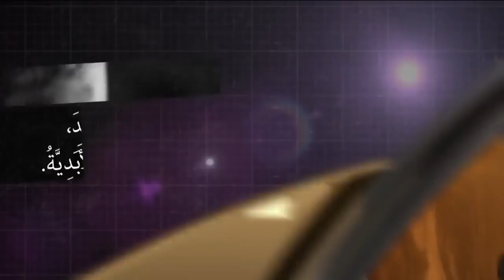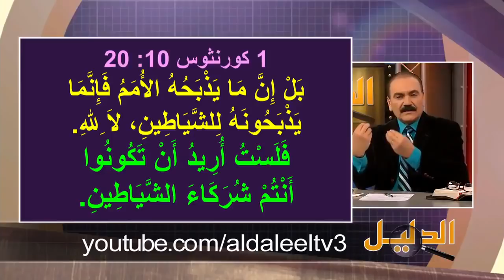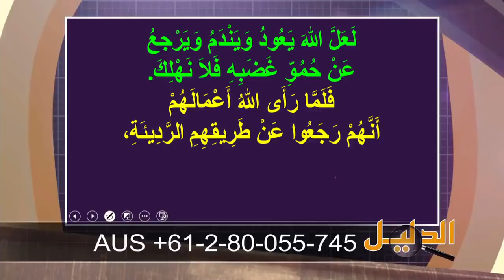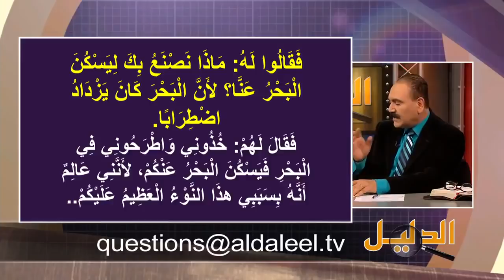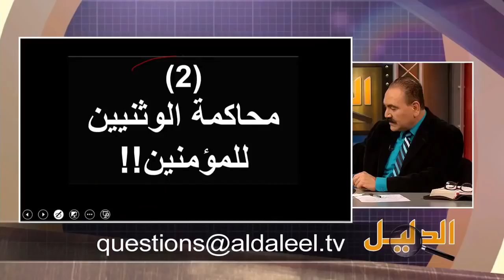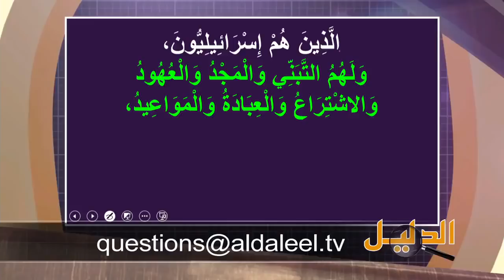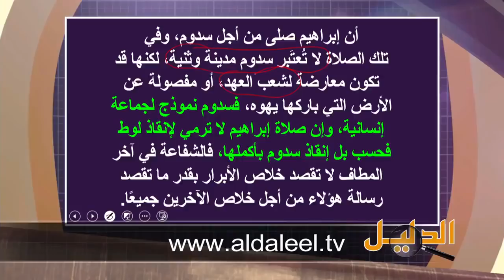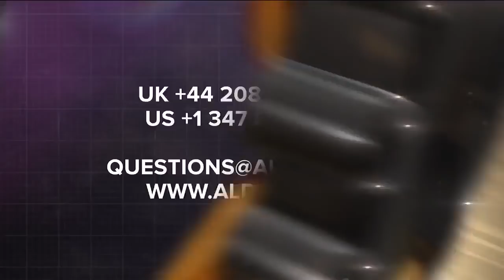برنامج الدليل الوثنيون يدينون المؤمنين الحلقة 467